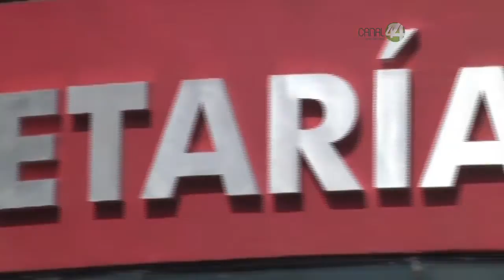Señal Informativa: Colectivo Altavoz Jalisco pide al ejecutivo cambiar al secretario de movilidad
Integrantes del colectivo Altavoz Jalisco acudieron a Palacio de Gobierno para dejar una petición al gobernador del estado, Jorge Aristóteles Sandoval, para cambiar al actual secretario de movilidad, tras el anuncio del ejecutivo estatal de realizar cambios en el gabinete.